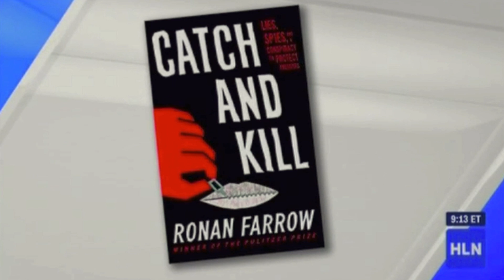HLN Weekend Express 10 12 19